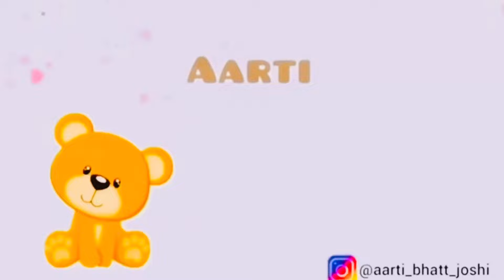भाई भाभी के घर आने की तैयारी || बप्पा की विदाई ने रुला दिया सबको🥹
Youtube Family hope so aap sabhi ache hoge subha ki shuruwaat hui ghar ki saaf safae ke sath subha se mummy or mai lge hue the bhai bhabhi ke ghar aane ki tyari me khana tyar kr ke hum gaye ganpati visarjan me sbko rula diya bappa ki vidae ne raat ko uncle ji ki tabiyat ka pta krne ke liye hum gaye hospital vaha bhi bhut ro gayi mai uncle ji ki condition dekh kr ap sb pray krna ki uncle ji jldi thik ho jaye must watch

Aap es vlog ko jrur dekhiye or comments kr ke btaeye aapko aj ke vlog ka konsa part best lga